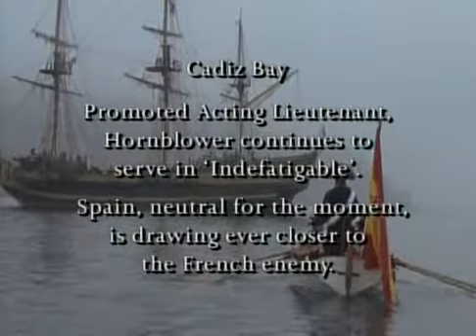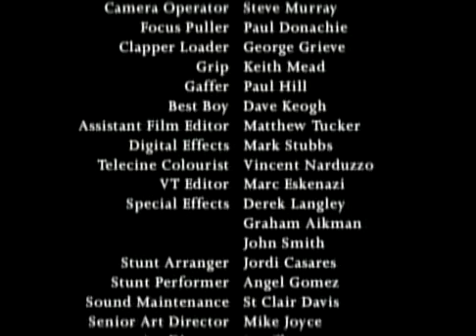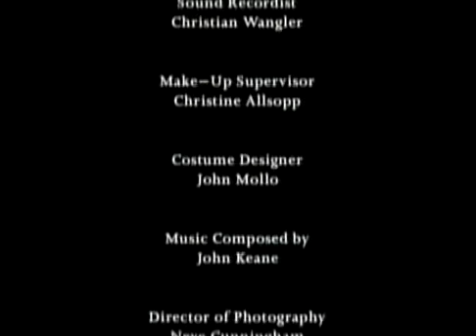Horatio Hornblower επεισόδιο 2 The Fire Ships (ελλ. υπότιτλοι)